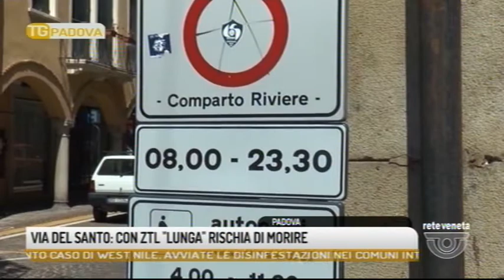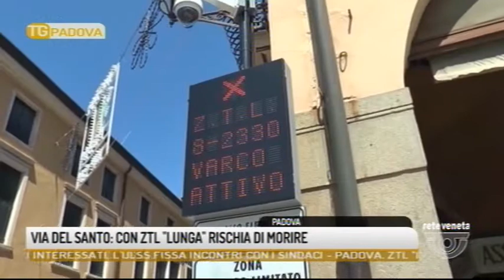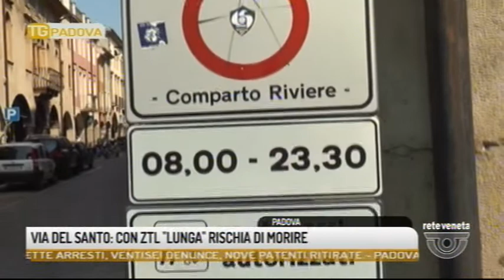TG PADOVA - Edizione completa 28/07/2018 19.38.51